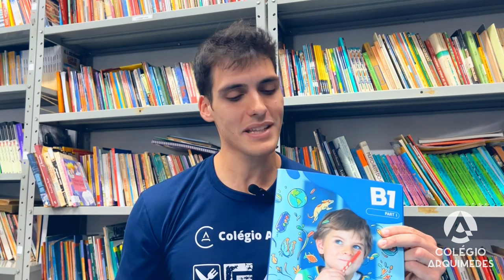Alunos Arquimedes - em 2024, Bilíngues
Estamos muito entusiasmados com trazer a Systemic Bilingual para nossos alunos.